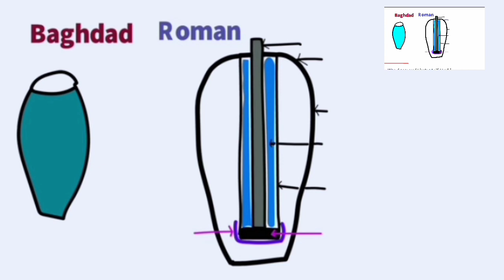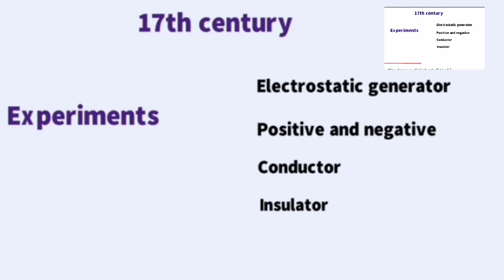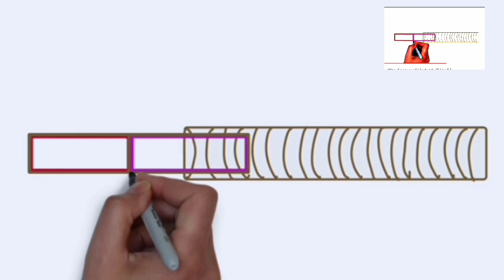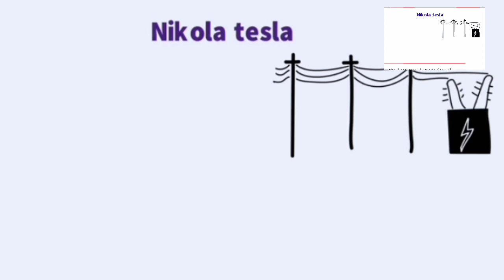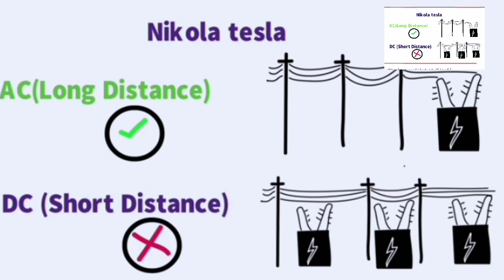कैसे और कब हूई थी बिजिली की खोज ? Who Discovered Electricity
in this video fully explained who discovered electricity in the world please watch.

query solved

benjamin franklin
benjamin franklin electricity
benjamin franklin kite experiment
discovery of electricity by benjami.
electricity
franklins kite experiment
history of electricity
invention of electricity
kite experiment
static electricity
lightning rod
what is electricity
what is the history of electricity
when did electricity discover